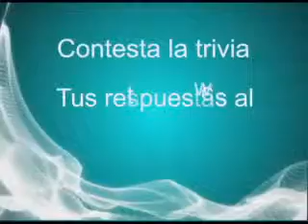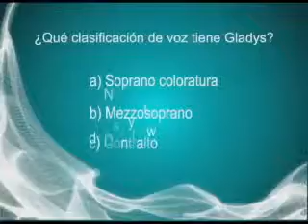GLADYS BLOQ 01